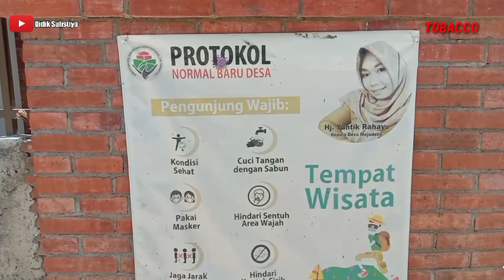TEAM TOBACCO || OFFROAD TREK BARU PUTHUK KREWENG JOINT LEPAS ...!!!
kali ini team tobacco offroad mencoba trek puthuk KREWENG kembali kali kini ada sedikit insiden lepas joint salah satu mobil, selamat menyaksikan dan jangan lupa untuk SUBSCRIBE like koment serta share.

SALAM OFFROAD...!